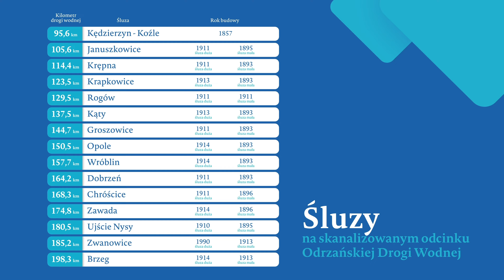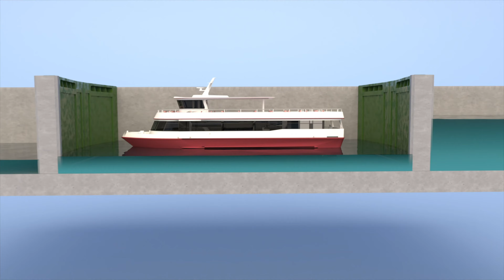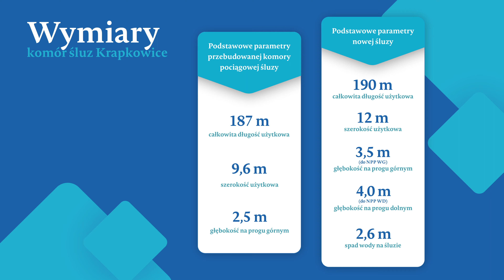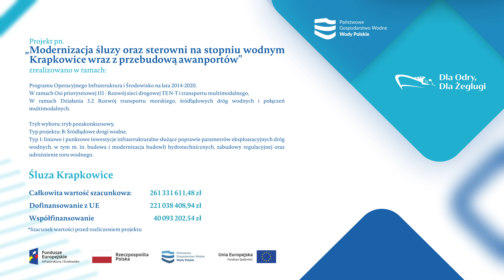Wody Polskie - Śluza Krapkowice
🔧 W ramach prac modernizacji stopnia wodnego w Krapkowicach przebudowano istniejącą komorę śluzy pociągowej, powstała też nowa śluza pociągowa o długości 190 m i szerokości 12 m wraz z wyposażeniem technicznym, mechanicznym i hydraulicznym, spełniająca wymagania standardów europejskiej drogi wodnej.

🔧 Śluza ta jest budowlą betonową o konstrukcji dokowej. Składa się z trzech głów wyposażonych w napędzane za pomocą układu siłowników hydraulicznych (sterowanych automatycznie) zamknięć eksploatacyjnych. Są nimi tzw. wrota o konstrukcji stalowej, umożliwiające proces napełniania i opróżniania śluzy. Wykonane na obiekcie prace pozwalają na znaczne zaoszczędzenie wody oraz energii wykorzystywanej w czasie śluzowania. W ramach modernizacji powstały również nowa sterownia i awanporty, odcinkowo przełożono także koryto potoku Sonia, na którym wybudowano syfon. Projekt ten to największa od 100 lat inwestycja w Krapkowicach❗

🚢 Celem jest rozwój śródlądowej drogi wodnej na Odrze oraz usprawnienie niskoemisyjnych systemów transportu przyjaznych środowisku. Wykonane prace zapewniają bezawaryjność obiektów oraz ich niezawodność, umożliwiającą bezpieczną i bezproblemową żeglugę śródlądową – dla załóg jednostek pływających i obsługi śluzy.

🔧 „Modernizacja śluzy oraz sterowni na stopniu wodnym w Krapkowicach wraz z przebudową awanportów” – 261 mln zł (dofinansowanie z UE: 221 mln zł):